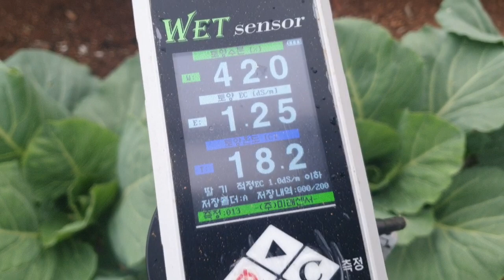양배추 양배추심기 양배추비료